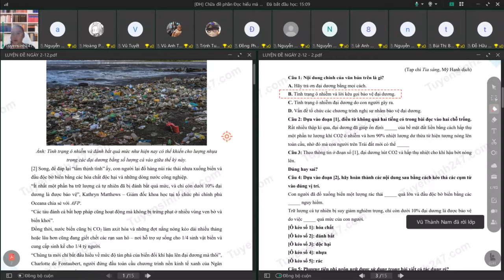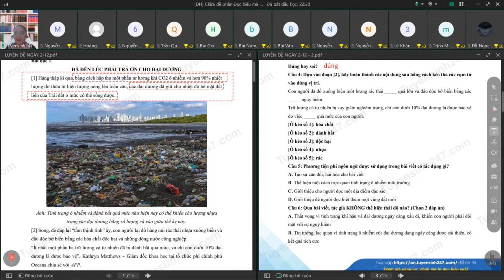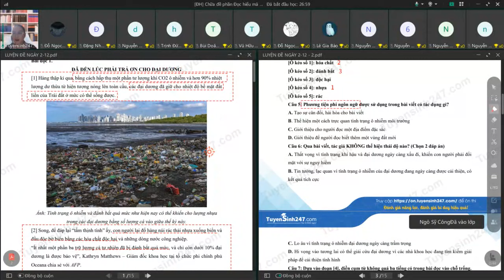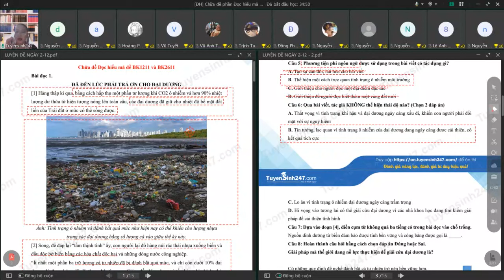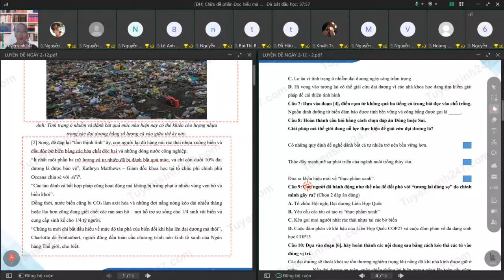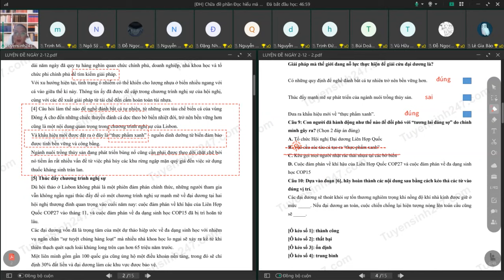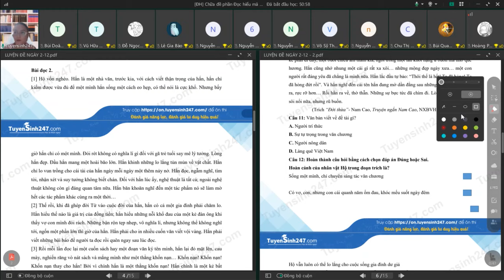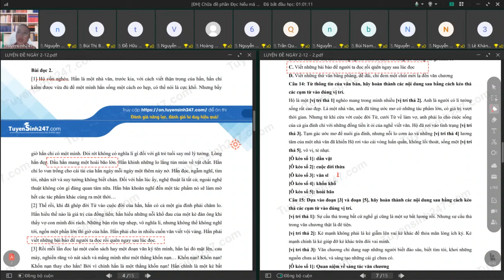BUỔI 5 | Tư duy đọc hiểu | Chữa đề đọc hiểu BK1211 | Đánh giá tư duy ĐH Bách khoa Hà Nội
BUỔI 5 | Tư duy đọc hiểu | Chữa đề đọc hiểu BK1211 | Cô Trần Thị Giang | Đánh giá tư duy ĐH Bách khoa Hà Nội

TUYENSINH247 - Đơn vị chính thức đồng hành cùng Đại học Bách khoa hỗ trợ học sinh ôn thi Đánh giá tư duy trên nền tảng số.